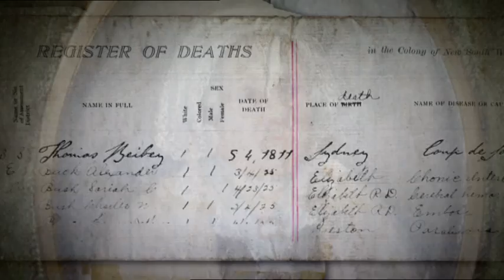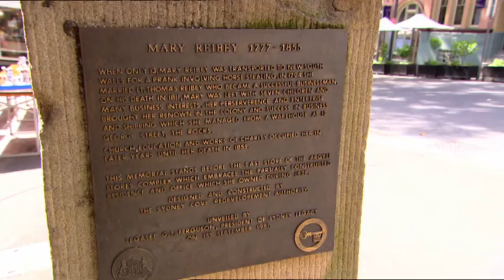Shaping a Nation: Mary Reibey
Learn more about some of Australia's most accomplished women, past and present, with the insightful and heart-warming special 'Australian Women: Shaping a Nation' and the new Ruby Connection

Here, we profile colonial business powerhouse Mary Reibey. See the full episode on Foxtel's Bio channel.